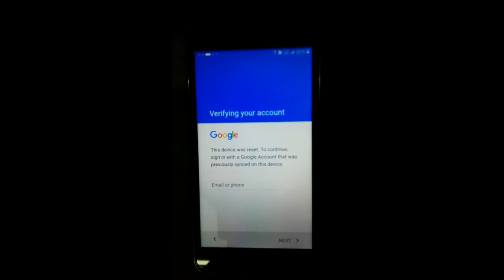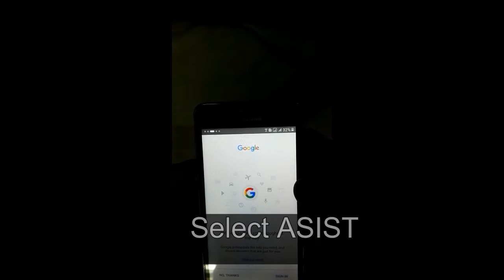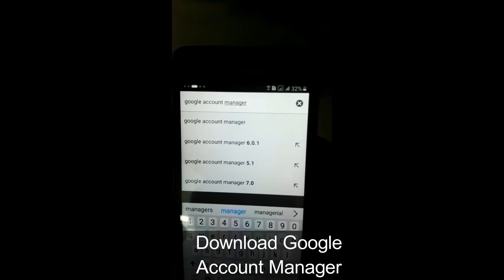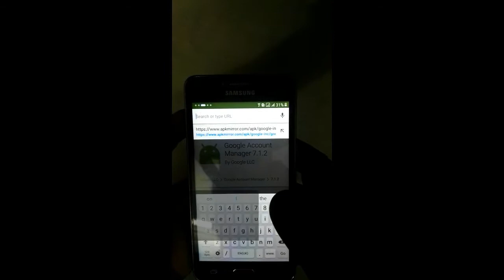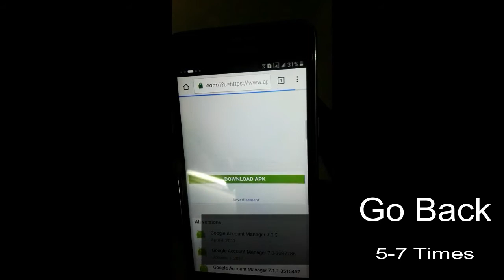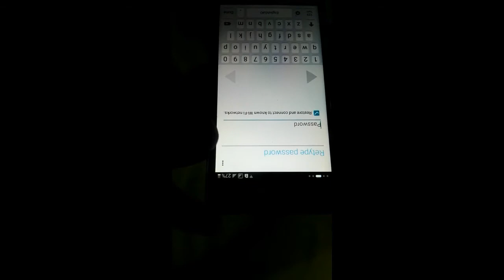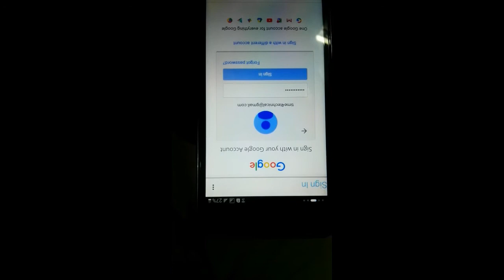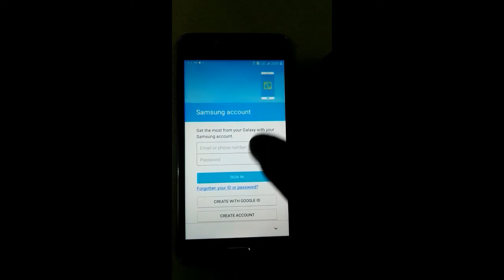Samsung galaxy J Series FRP unlock ( ALMOST EVERY ANDROID DEVICE ) part-2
( Note - Download GOOGLE ACCOUNT MANAGER 6 )
it is part-1 in which i m going to tell you about hard reset almost any samsung or other android device
& in part-2 i will tell you about how to bypass google account verification easily in those devices.

I will show you how to delete/remove factory reset protection
No    cumputer                     A3, A5, A7, J1, J2, J3, J5, J7, S5,
No    otg                               ALL ANDROID MOBILES  WORK  100%
NO    SideSync method

This method is 100% free and works without OTG cable!
This method is 100% free and works without SideSync
This method is 100% free and works without Computer